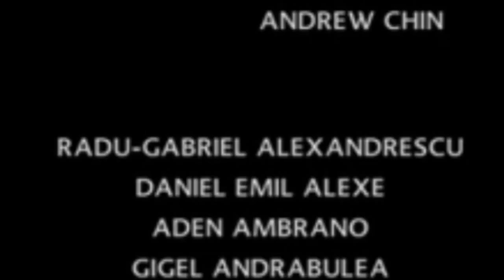Nano - Freakquency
Video of the Day - BBoY Nano Reel